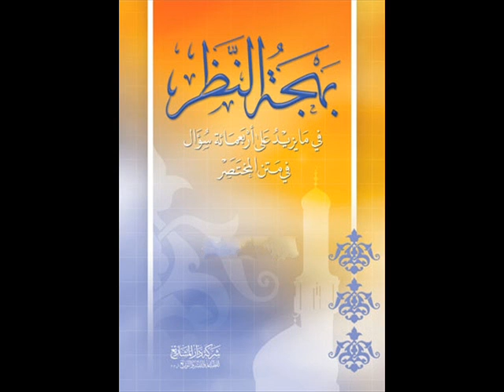22-45 بهجة النظر في شرح المختصر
22-45 بهجة النظر في شرح المختصر
الشيخ أحمد عجور